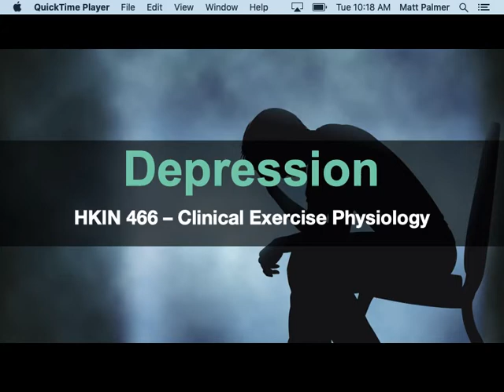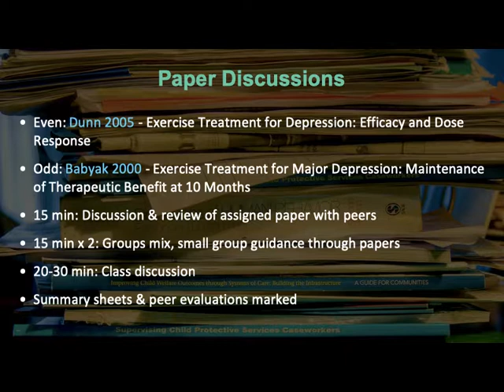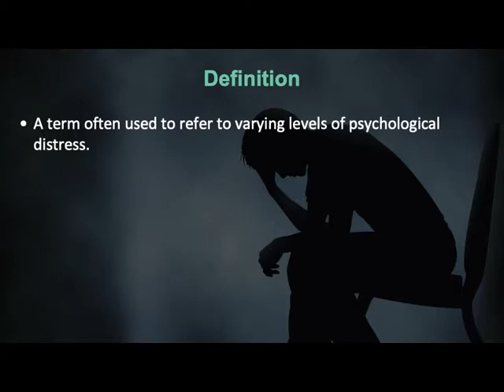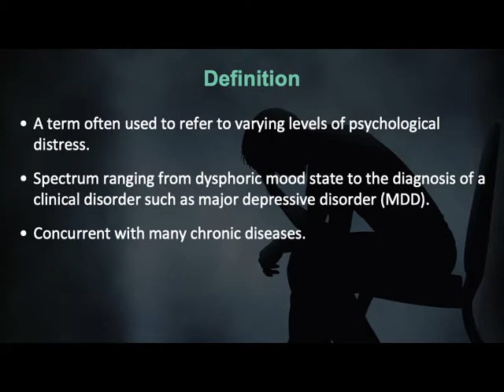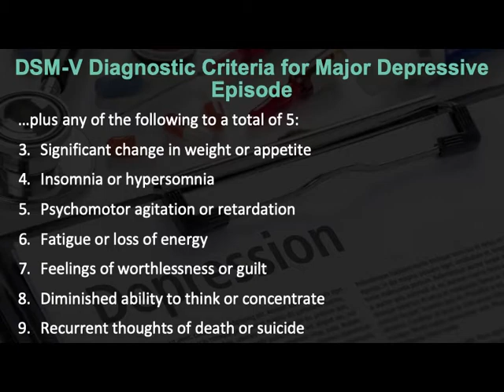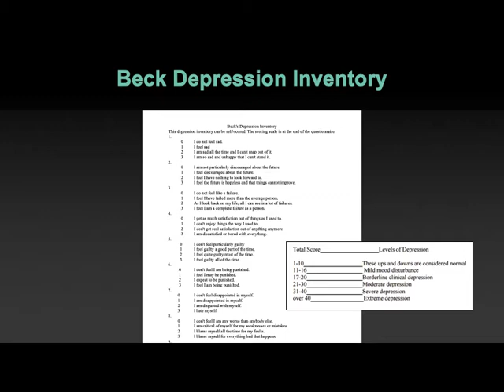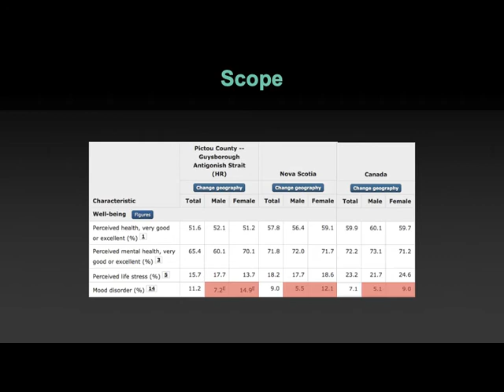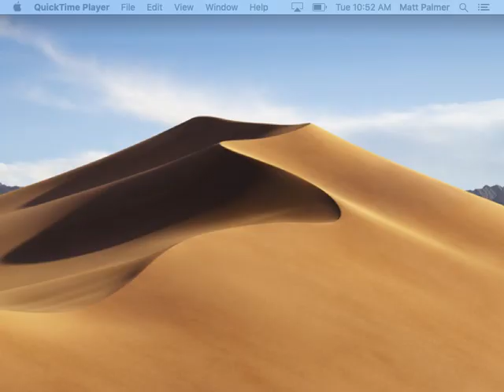10.1.2-Depression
Introduction to identifying and treating Major Depressive Disorder in HKIN 466 Clinical Exercise Physiology at St. Francis Xavier University.